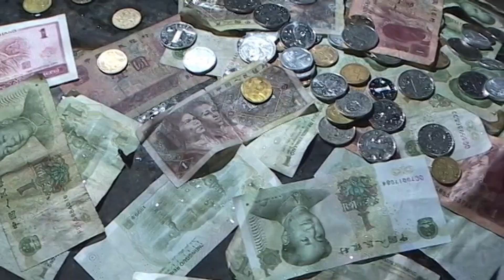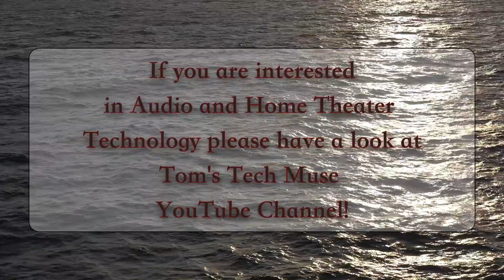Down by the Seashore - 2006 Dalian, China - A Short Shots Travel Video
Welcome to my series of "Short Shots Videos!" While many of these short video segments are not cruise related, they are TRAVEL VIDEOS reaching back over the last twenty-plus years. Some will not be the highest resolution by today's standards or even in a 16:9 format, but they will all tell a story.

I hope you find an interest in these videos!

This 2006 video short features some of the many tourist attractions in Dalian, China.

Your comments and suggestions are welcome!